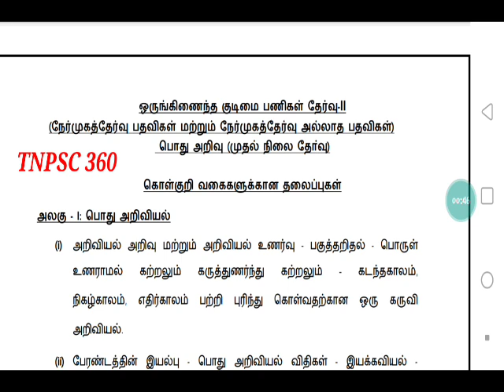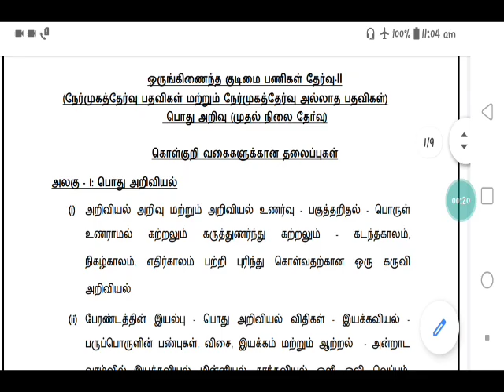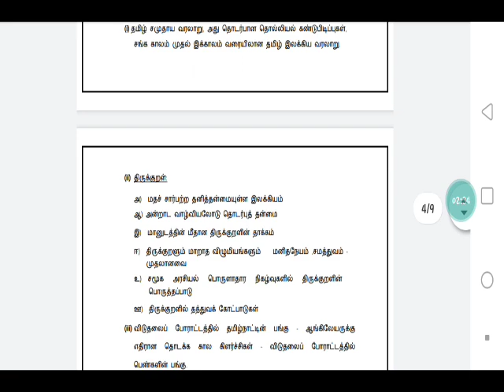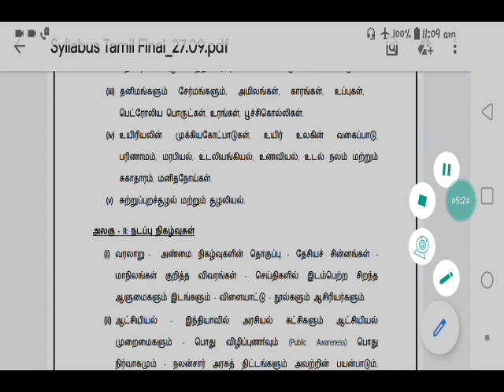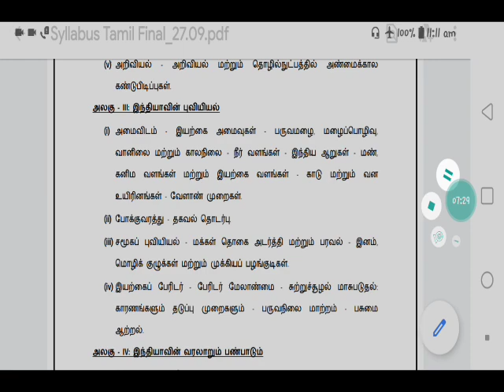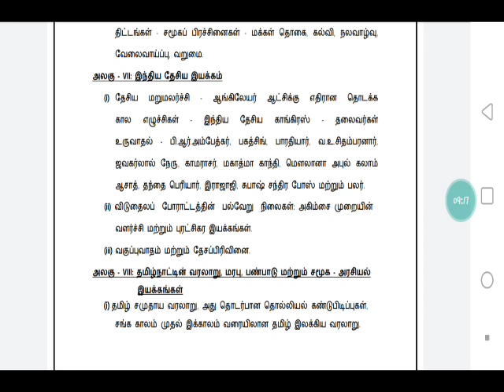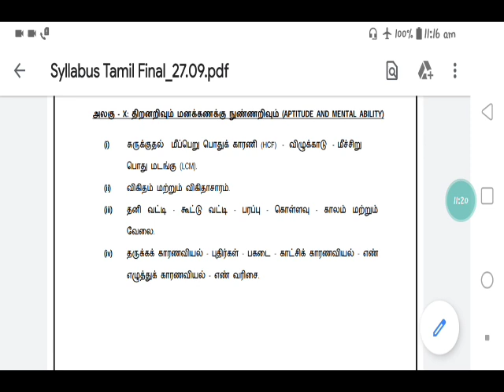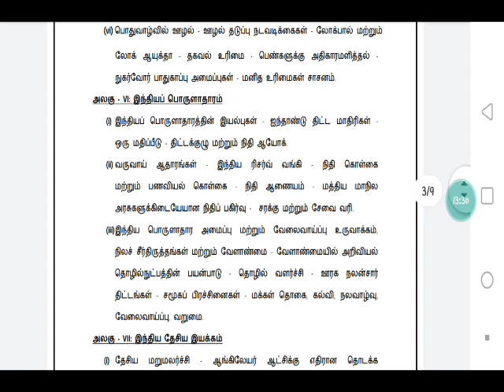How to prepare for group 2 & 2A combined # based on NEW SYLLABUS. #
GROUP 2A PREVIOUS YEARS GK QUESTIONS

GROUP 2A 2016 QUESTIONS

12th TAMIL OLD BOOK MODEL QUESTIONS

GROUP 2A - PHYSICS

10th NEW BOOK GEOGRAPHY

11th NEW BOOK GEOGRAPHY

11th NEW BOOK ECONOMIC

7th NEW BOOK HISTORY